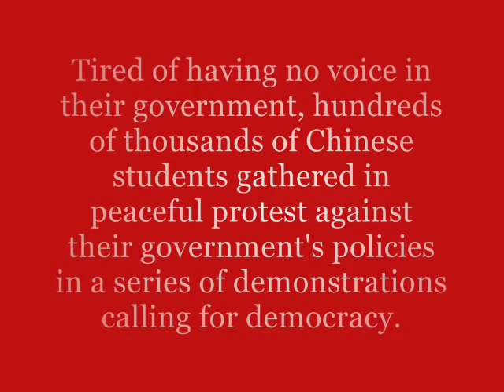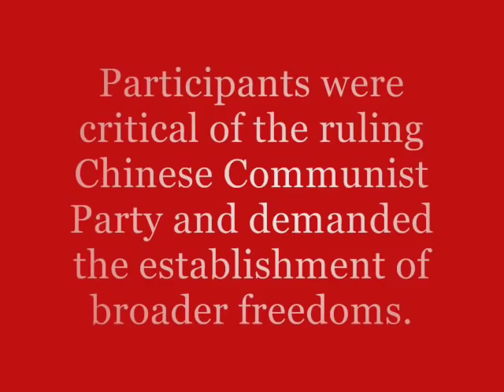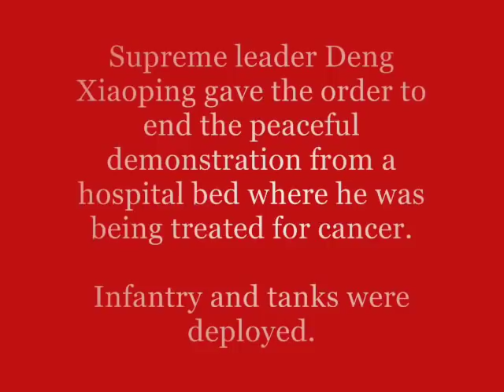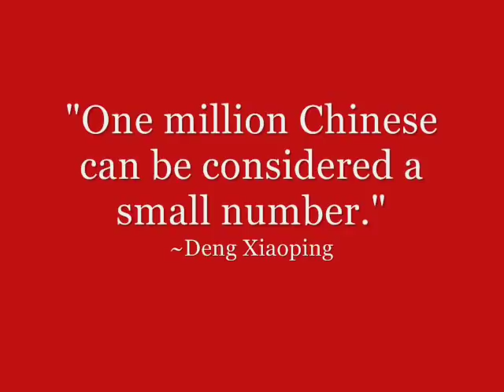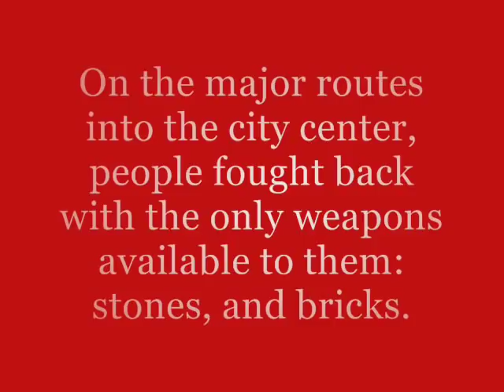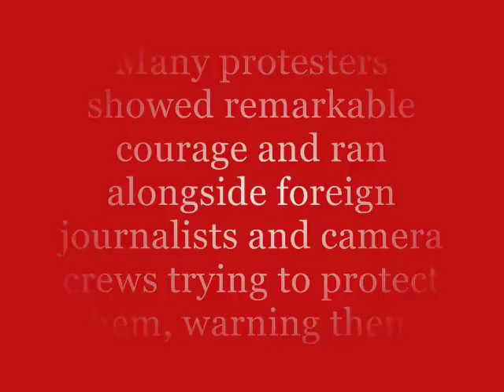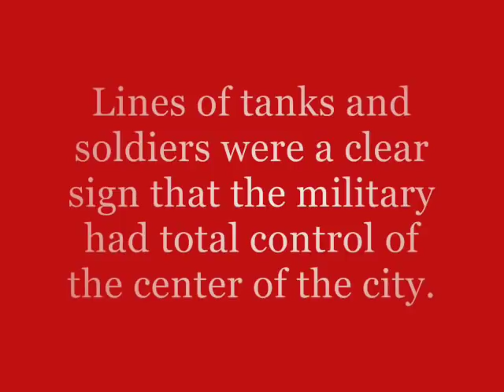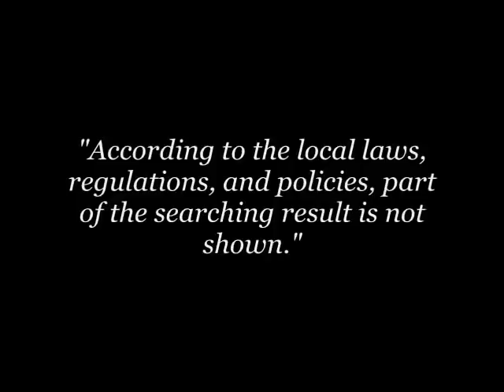Tiananmen Square Massacre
The Tiananmen Square protests of 1989, also known as the June Fourth Incident in Chinese, were student-led popular demonstrations in Beijing which took place in the spring of 1989 and received broad support from city residents, exposing deep splits within China's political leadership. The protests were forcibly suppressed by hardline leaders who ordered the military to enforce martial law in the country's capital. The crackdown that initiated on June 3--4 became known as the Tiananmen Square Massacre or the June 4 Massacre as troops with assault rifles and tanks inflicted thousands of casualties on unarmed civilians trying to block the military's advance on Tiananmen Square in the heart of Beijing, which student demonstrators had occupied for seven weeks. The scale of military mobilization and the resulting bloodshed were unprecedented in the history of Beijing, a city with a rich tradition of popular protests in the 20th century.

The Chinese government condemned the protests as a "counterrevolutionary riot", and has prohibited all forms of discussion or remembrance of the events since. Due to the lack of information from China, many aspects of the events remain unknown or unconfirmed. Estimates of the death toll range from several hundred to the thousands.